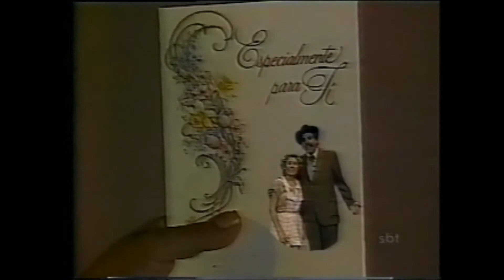Chaves - Musica: "Somos Cafonas" (1977)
Exibição Original em 15/08/1977
O Professor Girafales quer se declarar à Dona Florinda, para isso, pede ajuda ao Seu Madruga. Mas as crianças pensam que os dois estão namorando e a confusão está armada. No final do episódio, é apresentada a canção: "Somos Cafonas"